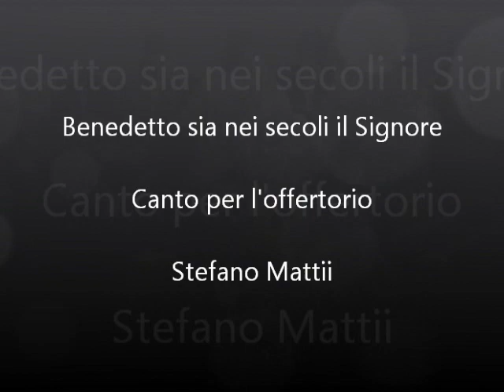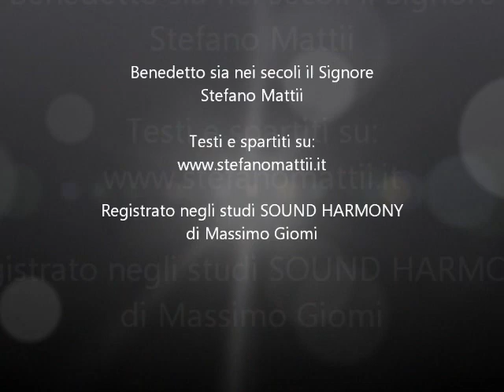Benedetto sia nei secoli il Signore - Stefano Mattii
Canto per la liturgia.
Tratto dal CD -- Benedetto sia nei secoli il Signore - di Stefano Mattii
Registrato negli studi Suond Harmony di Massimo Giomi con il Coro di San Lorenzo